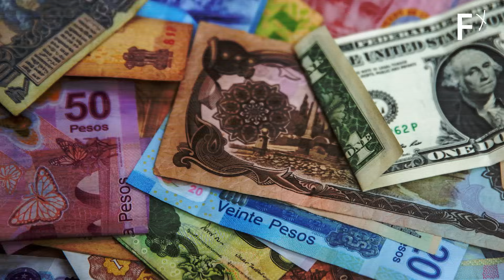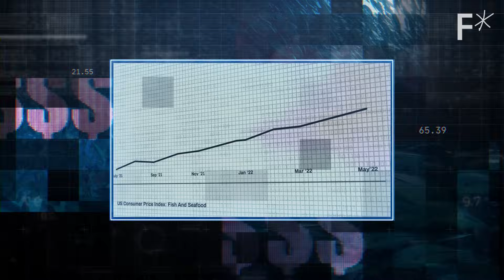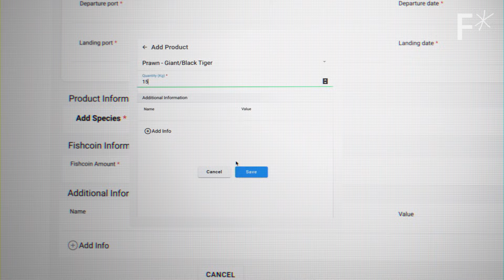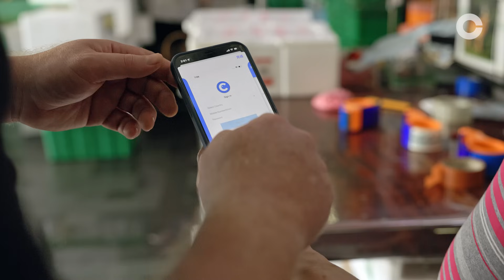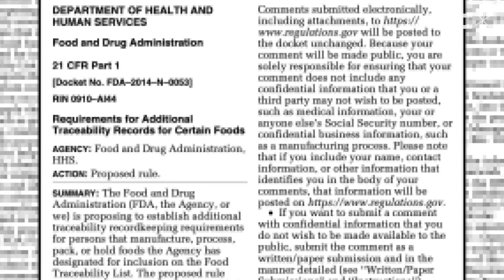Why Indonesian fishers now have crypto wallets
Big Fish is notoriously corrupt. This startup is using blockchain to stop that.

Fraud is alarmingly common across the $150-billion global seafood industry, but blockchain technology is offering new ways to bring accountability to the age-old industry. Estimates suggest that between 11% and 30% of seafood products are illegal, unreported, or unregulated in the US, where more than $2.4 billion of illegal seafood was consumed in 2019, according to a report from the United States International Trade Commission.

Governments and consumers are increasingly demanding increased transparency and traceability in seafood, with some programs aiming to require traceability all the way from the grocery store back to the boat. How do you achieve that across a massive, global industry? One solution lies in the blockchain project Fishcoin, which pays fishers and aquafarmers cryptocurrency when they report data online at various stages of the seafood supply chain.

“Within the next coming years, we're gonna see traceability become the expectation in food and a lot of other products that receive ingredients from distant, fragmented supply chains,” Mark Kaplan, co-founder and partner of Envisible and Wholechain. “Blockchain can really change the status quo and as it gets more distributed and more understood, the industry will make it the norm.”

Read more of our stories on blockchain:
Can we get blockchains to talk to each other?
The future of cryptocurrency: reasons to be both optimistic and skeptical
Behind the crypto hype is an ideology of social change